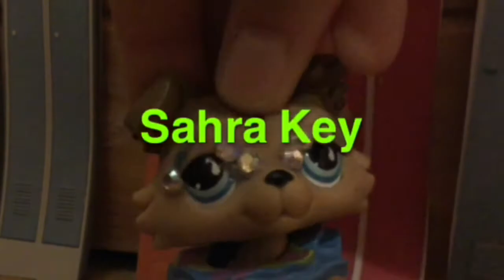LPS: I am Popular Folge 4 "Angel hat einen Plan" // Carlotta TV// ❤️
HANDLUNG:

Als Angel in der Schule ankam sah sie etwas was nicht sehr erfreulich für sie war. Später ging sie dann zu ihren Mädels
 zusammen häckten Sie einen Plan aus.
Während dessen amüsierten sich Sahra und Taylor zusammen.

Hoffentlich hat euch diese Folge von Lps  I am Popular  gefallen

HEGDL ❤️

LG CARLOTTA 😘